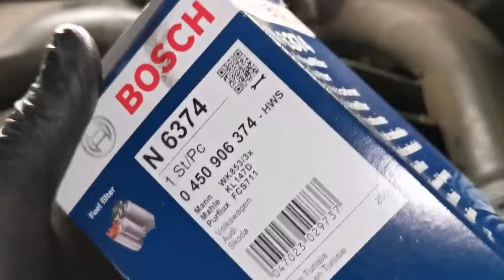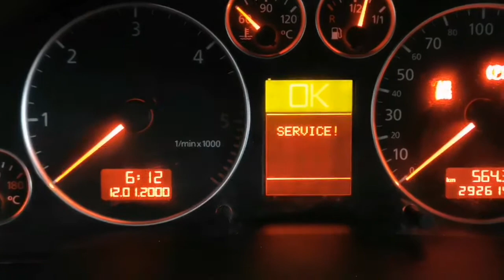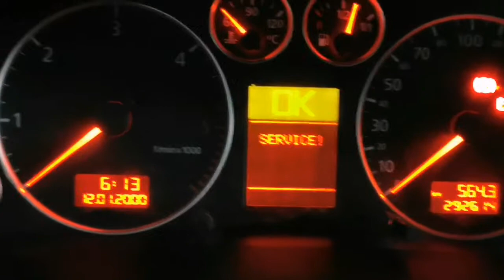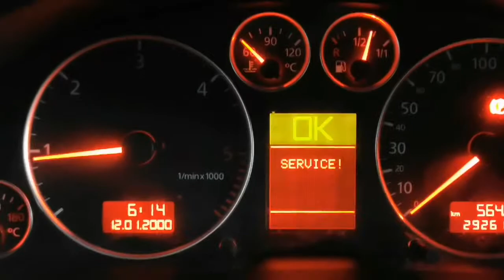Audi a6 C5 1.9 TDI AWX filtr paliwa Bosch wymiana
Filtr paliwa jest prosty w wymianie no i mamy  dobre dojście. Filtr marki Bosch doskonale spełnia swoją rolę. Auto troszkę kopciło po wymianie zauważyłem że już tego nie robi a także auto stało się troszkę żwawsze także był czas na wymianę filtra.